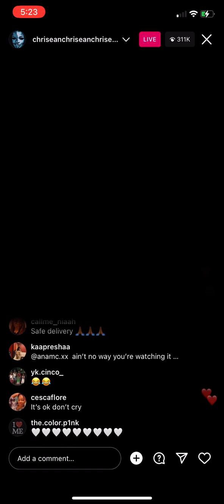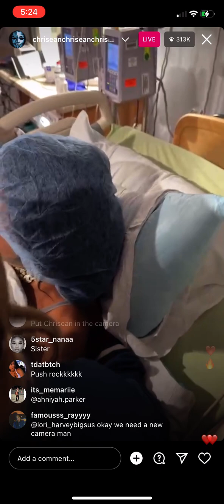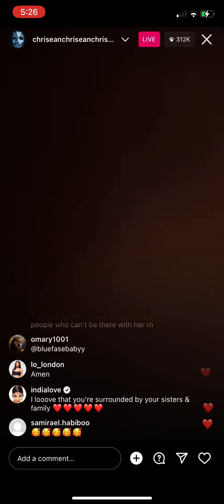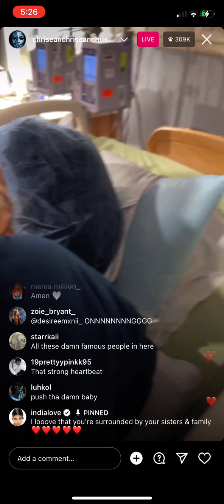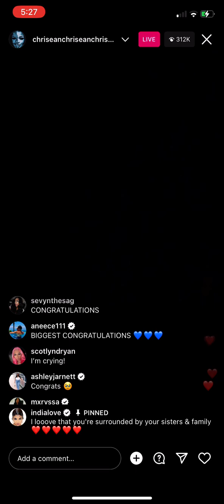CHRISEAN ROCK ON LIVE HAVING HER BABY